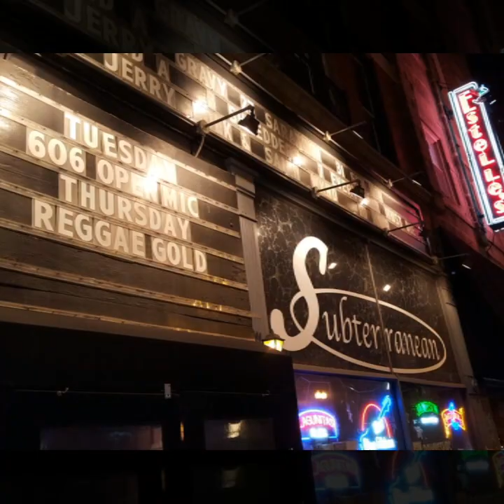VIDEOBLOG SARATOGA AMERICA TERCERA PARTE CHICAGO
Videoblog de la gira americana de Saratoga 2018 llegada a Chicago